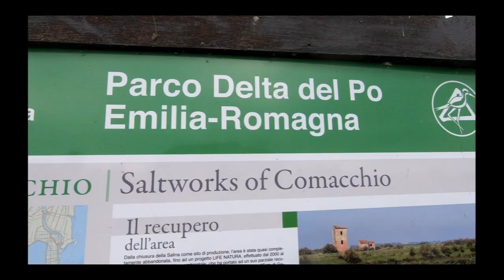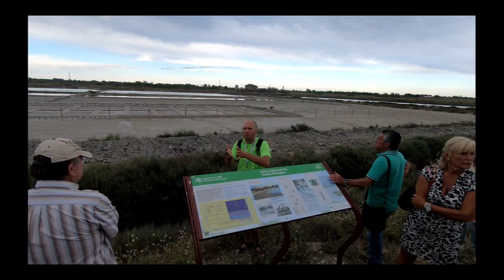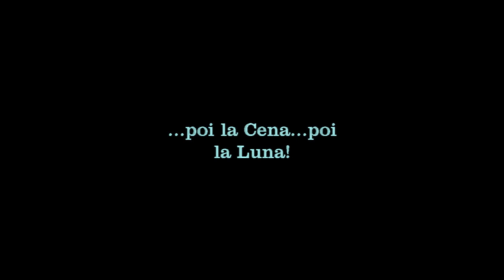Escursione alla Salina di Comacchio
Video di un escursione alla Salina di Comacchio con gita in barca